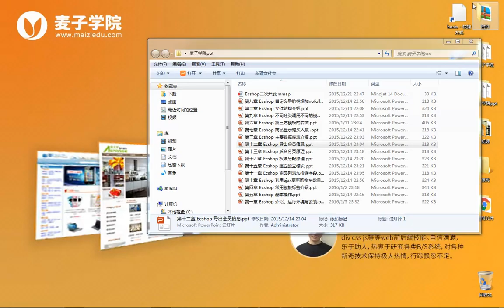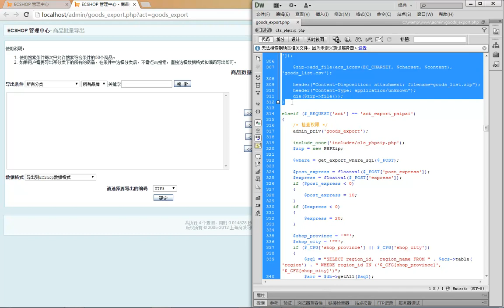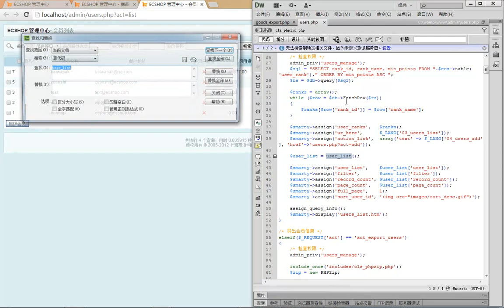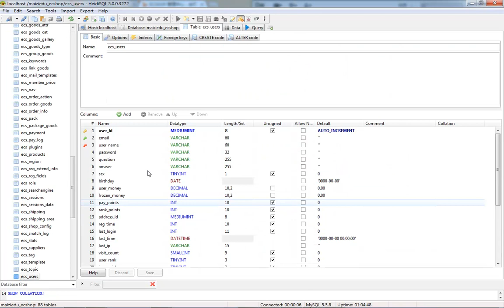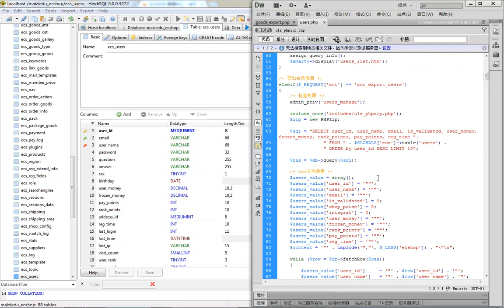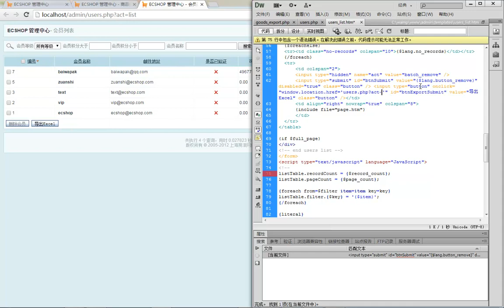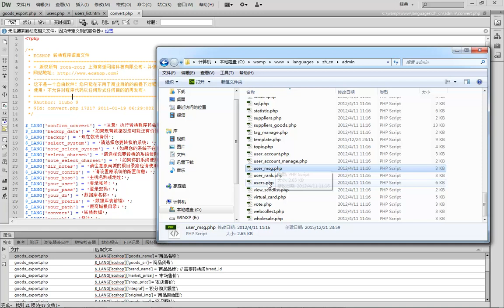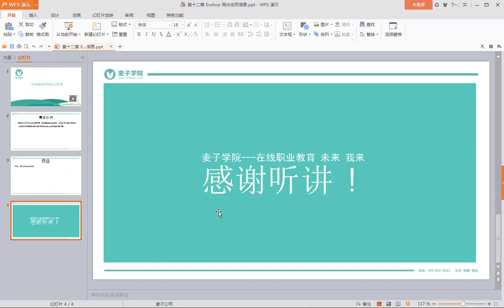ecshop独立网店二次开发22 Ecshop 导出会员信息